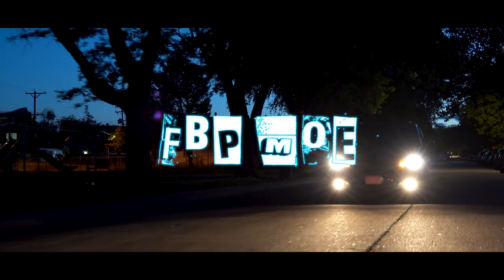FBP Moe ''Plottin'' (Official Music Video)🎥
Dir-Edit by:Daniel_Howard110